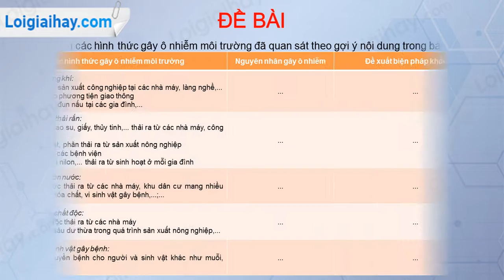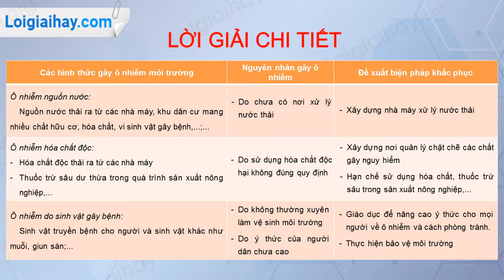Trả lời câu hỏi thảo luận số 2 SGK Sinh học 12 Trang 206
Trả lời câu hỏi thảo luận số 2 SGK Sinh học 12 Trang 206 với lời giải chi tiết, ngắn gọn nhất sẽ giúp các em nắm bắt các kiến thức cơ bản và nâng cao một cách nhanh nhất
Hãy điền các hình thức gây ô nhiễm môi trường đã quan sát theo gợi ý nội dung trong bảng 46.2. .